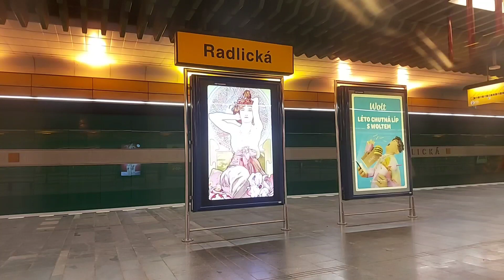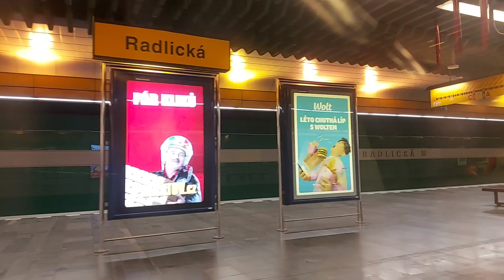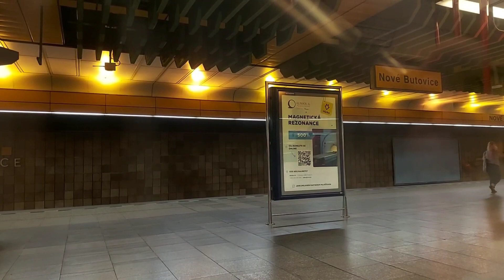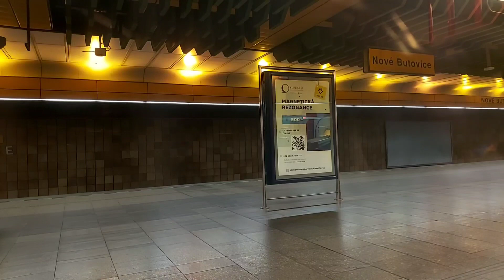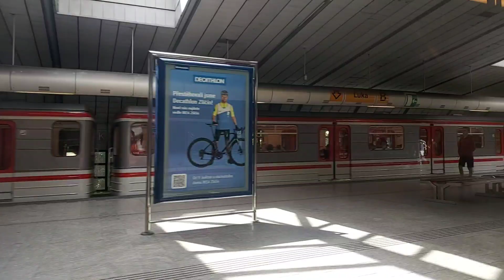Przejazd: Škoda 81-71M #30 DPP Praha - Linia B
Stacje:
Černý Most
Rajská zahrada
Hloubětín
Kolbenova
Vysočanská
Českomoravská
Palmovka
Invalidovna
Křižíkova
Florenc
Náměstí Republiky
Müstek
Národní třída
Karlovo náměstí
Andél
Smíchovské nádraží
Radlická
Jinonice
Nové Butovice
Hůrka
Lužiny
Luka
Stodůlky
Zličin